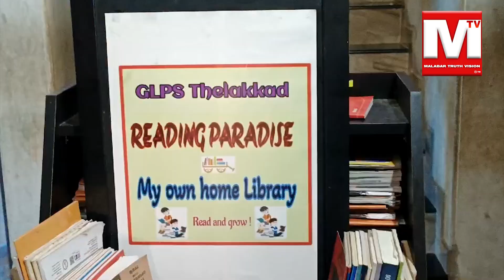MTV news G L P S THELAKKAD